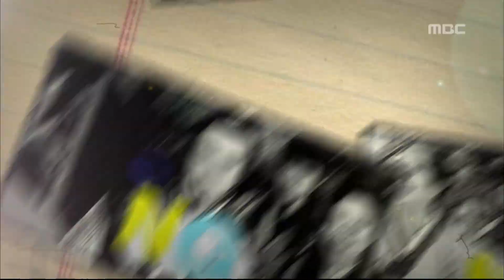Happy Time, NG Special #10, NG 스페셜 20131117